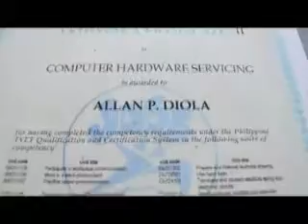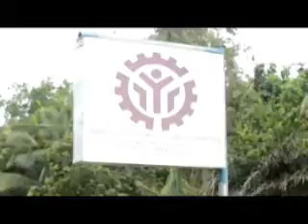I-link College of Science and Technology - Allan Diola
TATAK TESDA Video Making Contest
Official Entry
Name: I-link College of Science and Technology - Allan Diola
Category: School